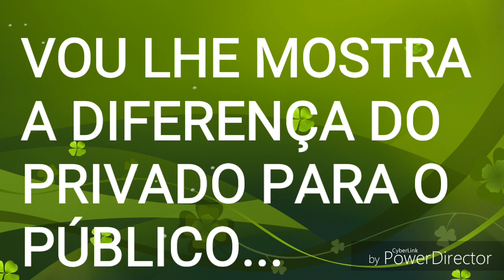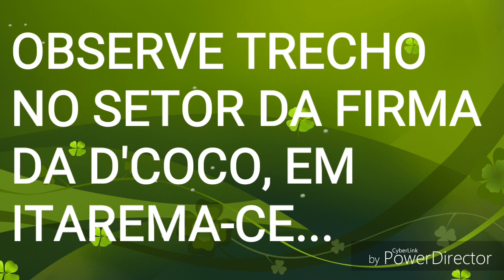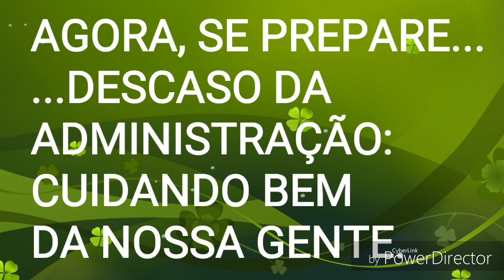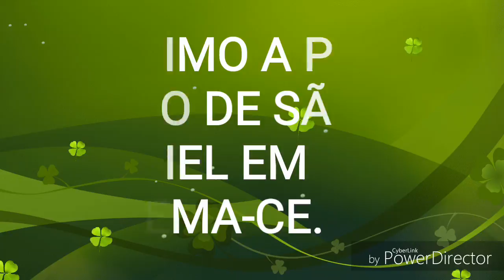VOCÊ TEM CERTEZA, QUE ESSA É A GESTÃO MUNICIPAL, QUE TEM O SLOGAN, CUIDANDO BEM DA NOSSA GENTE?!!!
VAMOS AJUDAR O CANAL...